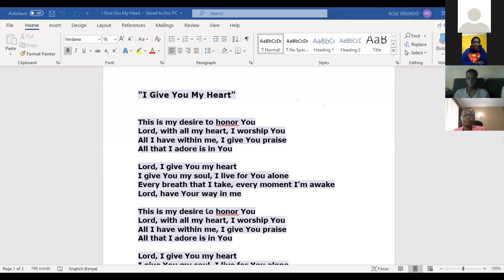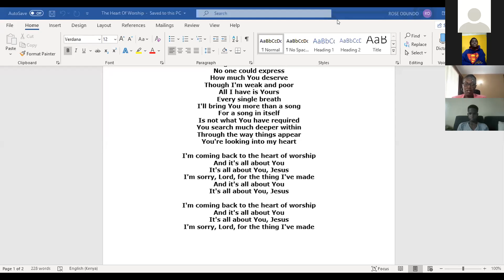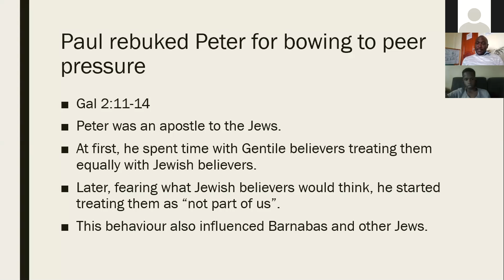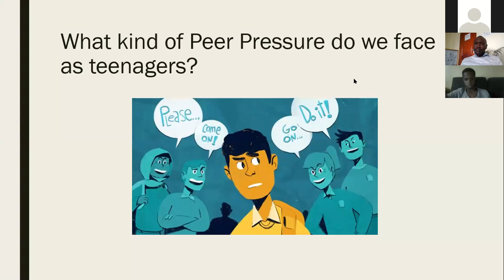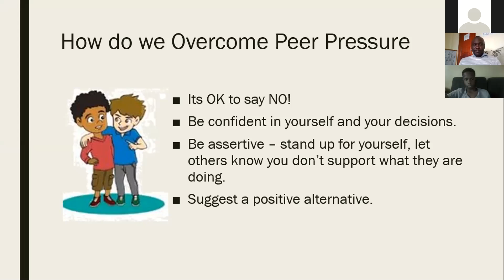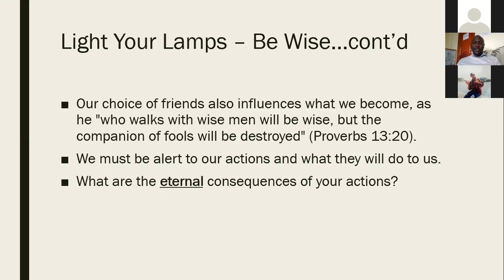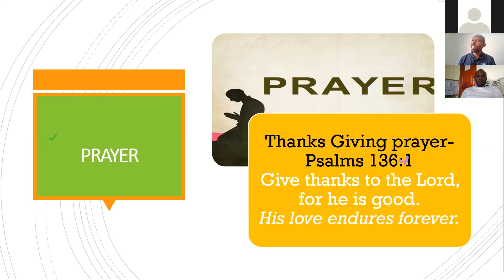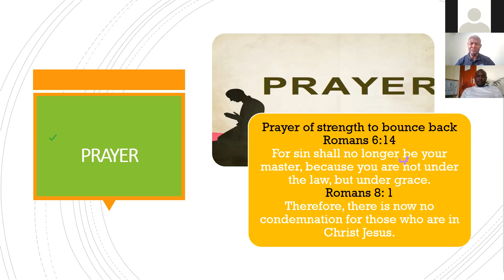Hekima Online Teens Service